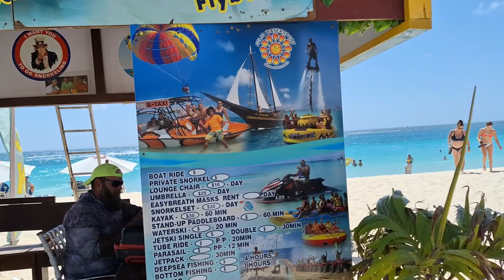𝐂𝐚𝐫𝐧𝐢𝐯𝐚𝐥 𝐂𝐞𝐥𝐞𝐛𝐫𝐚𝐭𝐢𝐨𝐧 - 𝐄𝐚𝐠𝐥𝐞 𝐁𝐞𝐚𝐜𝐡 𝐀𝐫𝐮𝐛𝐚 - 𝐖𝐚𝐥𝐤 𝐀𝐫𝐨𝐮𝐧𝐝 𝐓𝐨𝐮𝐫 - #𝟏 𝐁𝐞𝐚𝐜𝐡 - 𝟔/𝟐𝟎/𝟐𝟎𝟐𝟑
𝐖𝐞 𝐯𝐢𝐬𝐢𝐭𝐞𝐝 𝐄𝐚𝐠𝐥𝐞 𝐁𝐞𝐚𝐜𝐡 𝐨𝐧 𝐨𝐮𝐫 𝐂𝐚𝐫𝐧𝐢𝐯𝐚𝐥 𝐂𝐞𝐥𝐞𝐛𝐫𝐚𝐭𝐢𝐨𝐧 𝐬𝐭𝐨𝐩 𝐚𝐭 𝐎𝐫𝐚𝐧𝐣𝐞𝐬𝐭𝐚𝐝, 𝐀𝐫𝐮𝐛𝐚 𝐨𝐧 𝐉𝐮𝐧𝐞 𝟐𝟎𝐭𝐡, 𝟐𝟎𝟐𝟑. 𝐖𝐞 𝐭𝐨𝐨𝐤 𝐭𝐡𝐞 𝐥𝐨𝐜𝐚𝐥 𝐛𝐮𝐬/𝐦𝐢𝐧𝐢𝐯𝐚𝐧/𝐣𝐢𝐭𝐧𝐞𝐲 𝐟𝐫𝐨𝐦 𝐝𝐨𝐰𝐧𝐭𝐨𝐰𝐧 (𝐥𝐨𝐜𝐚𝐭𝐞𝐝 𝐢𝐧 𝐭𝐡𝐞 𝐥𝐨𝐭 𝐛𝐞𝐡𝐢𝐧𝐝 𝐭𝐡𝐞 𝐊𝐞𝐥𝐥𝐞𝐫 𝐖𝐢𝐥𝐥𝐢𝐚𝐦𝐬 𝐁𝐮𝐢𝐥𝐝𝐢𝐧𝐠) 𝐟𝐨𝐫 $𝟐.𝟓𝟎𝐏𝐏 𝐚𝐧𝐝 𝐭𝐡𝐞 𝐝𝐫𝐢𝐯𝐞𝐫 𝐝𝐫𝐨𝐩𝐩𝐞𝐝 𝐮𝐬 𝐨𝐟𝐟 𝐢𝐧 𝐟𝐫𝐨𝐧𝐭 𝐨𝐟 𝐋𝐚 𝐂𝐚𝐛𝐚𝐧𝐚 𝐑𝐞𝐬𝐨𝐫𝐭, 𝐄𝐚𝐠𝐥𝐞 𝐁𝐞𝐚𝐜𝐡.

𝐄𝐚𝐠𝐥𝐞 𝐁𝐞𝐚𝐜𝐡 𝐢𝐬 𝐚 𝐛𝐞𝐚𝐜𝐡 𝐚𝐧𝐝 𝐧𝐞𝐢𝐠𝐡𝐛𝐨𝐫𝐡𝐨𝐨𝐝 𝐨𝐟 𝐎𝐫𝐚𝐧𝐣𝐞𝐬𝐭𝐚𝐝, 𝐀𝐫𝐮𝐛𝐚. 𝐓𝐡𝐞 𝐧𝐞𝐢𝐠𝐡𝐛𝐨𝐫𝐡𝐨𝐨𝐝 𝐢𝐬 𝐟𝐚𝐦𝐨𝐮𝐬 𝐟𝐨𝐫 𝐢𝐭𝐬 𝐦𝐚𝐧𝐲 𝐥𝐨𝐰-𝐫𝐢𝐬𝐞 𝐫𝐞𝐬𝐨𝐫𝐭𝐬 𝐚𝐧𝐝 𝐰𝐢𝐝𝐞 𝐩𝐮𝐛𝐥𝐢𝐜 𝐛𝐞𝐚𝐜𝐡. 𝐈𝐭 𝐢𝐬 𝐭𝐡𝐞 𝐰𝐢𝐝𝐞𝐬𝐭 𝐛𝐞𝐚𝐜𝐡 𝐨𝐟 𝐀𝐫𝐮𝐛𝐚, 𝐚𝐧𝐝 𝐡𝐚𝐬 𝐬𝐨𝐟𝐭 𝐰𝐡𝐢𝐭𝐞 𝐬𝐚𝐧𝐝. 𝐈𝐭 𝐡𝐚𝐬 𝐛𝐞𝐞𝐧 𝐫𝐚𝐭𝐞𝐝 𝐨𝐧𝐞 𝐨𝐟 𝐭𝐡𝐞 𝐛𝐞𝐬𝐭 𝐛𝐞𝐚𝐜𝐡𝐞𝐬 𝐢𝐧 𝐭𝐡𝐞 𝐰𝐨𝐫𝐥𝐝. 𝐓𝐡𝐢𝐬 𝐢𝐬 𝐧𝐨𝐭 𝐚 𝐧𝐮𝐝𝐞 𝐛𝐞𝐚𝐜𝐡. 𝐏𝐮𝐛𝐥𝐢𝐜 𝐧𝐮𝐝𝐢𝐭𝐲 𝐢𝐬 𝐢𝐥𝐥𝐞𝐠𝐚𝐥 𝐨𝐧 𝐀𝐫𝐮𝐛𝐚.

𝐕𝐨𝐭𝐞𝐝 #𝟏 𝐁𝐞𝐬𝐭 𝐨𝐟 𝐭𝐡𝐞 𝐁𝐞𝐬𝐭 𝐁𝐞𝐚𝐜𝐡 𝐢𝐧 𝐭𝐡𝐞 𝐂𝐚𝐫𝐢𝐛𝐛𝐞𝐚𝐧 𝐢𝐧 𝟐𝟎𝟐𝟑 𝐓𝐫𝐢𝐩𝐀𝐝𝐯𝐢𝐬𝐨𝐫 𝐓𝐫𝐚𝐯𝐞𝐥𝐞𝐫𝐬’ 𝐂𝐡𝐨𝐢𝐜𝐞 𝐀𝐰𝐚𝐫𝐝𝐬 𝐚𝐧𝐝 𝐛𝐨𝐚𝐬𝐭𝐢𝐧𝐠 𝐭𝐡𝐞 𝐰𝐢𝐝𝐞𝐬𝐭 𝐛𝐞𝐚𝐜𝐡 𝐢𝐧 𝐀𝐫𝐮𝐛𝐚 𝐚𝐧𝐝 𝐟𝐚𝐦𝐨𝐮𝐬 𝐟𝐨𝐫 𝐢𝐭𝐬 𝐩𝐫𝐢𝐬𝐭𝐢𝐧𝐞 𝐚𝐧𝐝 𝐬𝐨𝐟𝐭 𝐰𝐡𝐢𝐭𝐞 𝐬𝐚𝐧𝐝𝐬, 𝐄𝐚𝐠𝐥𝐞 𝐁𝐞𝐚𝐜𝐡 𝐨𝐟𝐟𝐞𝐫𝐬 𝐛𝐞𝐚𝐮𝐭𝐢𝐟𝐮𝐥 𝐂𝐚𝐫𝐢𝐛𝐛𝐞𝐚𝐧 𝐨𝐜𝐞𝐚𝐧 𝐯𝐢𝐞𝐰𝐬, 𝐚𝐦𝐩𝐥𝐞 𝐩𝐚𝐫𝐤𝐢𝐧𝐠, 𝐬𝐡𝐚𝐝𝐞𝐝 𝐚𝐫𝐞𝐚𝐬, 𝐬𝐨𝐦𝐞 𝐛𝐞𝐚𝐜𝐡 𝐡𝐮𝐭𝐬, 𝐚𝐧𝐝 𝐚 𝐯𝐚𝐫𝐢𝐞𝐭𝐲 𝐨𝐟 𝐰𝐚𝐭𝐞𝐫 𝐬𝐩𝐨𝐫𝐭𝐬.  𝐄𝐚𝐠𝐥𝐞 𝐁𝐞𝐚𝐜𝐡 𝐢𝐬 𝐡𝐨𝐦𝐞 𝐭𝐨 𝐭𝐰𝐨 𝐨𝐟 𝐭𝐡𝐞 𝐦𝐨𝐬𝐭 𝐩𝐡𝐨𝐭𝐨𝐠𝐫𝐚𝐩𝐡𝐞𝐝 𝐚𝐧𝐝 𝐫𝐞𝐧𝐨𝐰𝐧𝐞𝐝 𝐟𝐨𝐟𝐨𝐭𝐢 𝐭𝐫𝐞𝐞𝐬 𝐢𝐧 𝐀𝐫𝐮𝐛𝐚, 𝐰𝐢𝐭𝐡 𝐢𝐭𝐬 𝐭𝐫𝐚𝐝𝐞𝐦𝐚𝐫𝐤 𝐬𝐢𝐥𝐡𝐨𝐮𝐞𝐭𝐭𝐞 𝐩𝐨𝐢𝐧𝐭𝐢𝐧𝐠 𝐢𝐧 𝐭𝐡𝐞 𝐝𝐢𝐫𝐞𝐜𝐭𝐢𝐨𝐧 𝐨𝐟 𝐭𝐡𝐞 𝐂𝐚𝐫𝐢𝐛𝐛𝐞𝐚𝐧. 𝐓𝐡𝐞𝐬𝐞 𝐭𝐫𝐞𝐞𝐬 𝐡𝐚𝐯𝐞 𝐛𝐞𝐞𝐧 𝐬𝐭𝐚𝐫𝐫𝐢𝐧𝐠 𝐢𝐧 𝐯𝐚𝐫𝐢𝐨𝐮𝐬 𝐀𝐫𝐮𝐛𝐚 𝐚𝐝𝐯𝐞𝐫𝐭𝐢𝐬𝐢𝐧𝐠 𝐜𝐚𝐦𝐩𝐚𝐢𝐠𝐧𝐬 𝐚𝐬 𝐮𝐧𝐢𝐪𝐮𝐞 𝐚𝐧𝐝 𝐡𝐢𝐠𝐡𝐥𝐲 𝐫𝐞𝐜𝐨𝐠𝐧𝐢𝐳𝐚𝐛𝐥𝐞 𝐟𝐞𝐚𝐭𝐮𝐫𝐞𝐬.

𝐒𝐞𝐯𝐞𝐫𝐚𝐥 𝐨𝐟 𝐭𝐡𝐞 𝐀𝐫𝐮𝐛𝐚 𝐥𝐨𝐰 𝐫𝐢𝐬𝐞 𝐡𝐨𝐭𝐞𝐥𝐬 𝐚𝐫𝐞 𝐧𝐞𝐚𝐫𝐛𝐲 𝐨𝐫 𝐣𝐮𝐬𝐭 𝐚𝐜𝐫𝐨𝐬𝐬 𝐭𝐡𝐞 𝐫𝐨𝐚𝐝. 𝐒𝐨𝐦𝐞 𝐩𝐫𝐨𝐯𝐢𝐝𝐞 𝐜𝐚𝐛𝐚𝐧𝐚𝐬 𝐚𝐧𝐝 𝐥𝐨𝐮𝐧𝐠𝐞𝐬 𝐟𝐨𝐫 𝐭𝐡𝐞𝐢𝐫 𝐠𝐮𝐞𝐬𝐭𝐬. 𝐅𝐨𝐮𝐫 𝐬𝐩𝐞𝐜𝐢𝐞𝐬 𝐨𝐟 𝐬𝐞𝐚 𝐭𝐮𝐫𝐭𝐥𝐞𝐬 𝐧𝐞𝐬𝐭 𝐢𝐧 𝐀𝐫𝐮𝐛𝐚; 𝐦𝐨𝐬𝐭 𝐭𝐮𝐫𝐭𝐥𝐞 𝐧𝐞𝐬𝐭𝐬 𝐚𝐫𝐞 𝐟𝐨𝐮𝐧𝐝 𝐨𝐧 𝐄𝐚𝐠𝐥𝐞 𝐁𝐞𝐚𝐜𝐡.